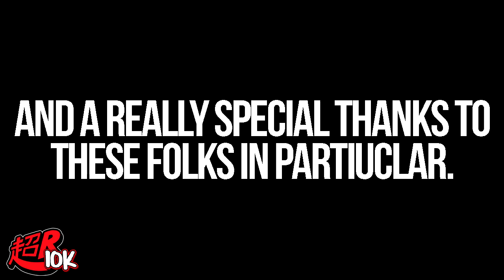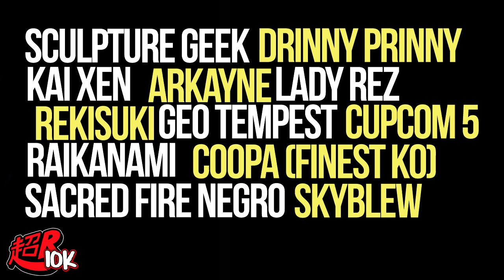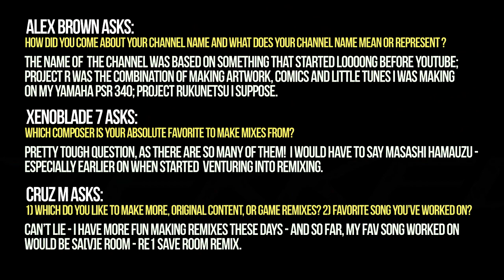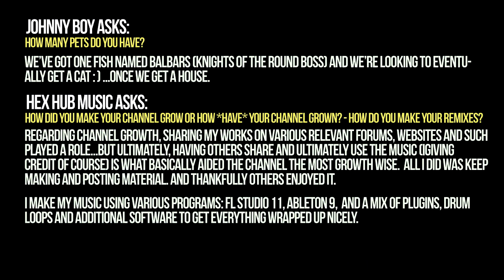10K THANKS - IMPROVE YOURSELF MORE - [2018]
SOURCE: